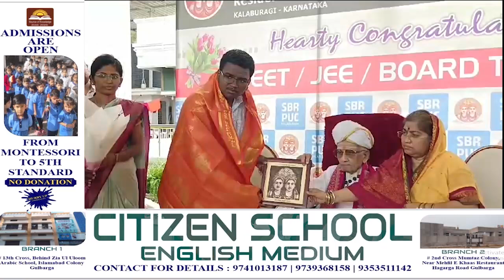ಕಲ : ನೀಟ್ ಜೆಇಇ ಸಾಧಕರಿಗೆ ಸನ್ಮಾನ ಕಾರ್ಯಕ್ರಮ